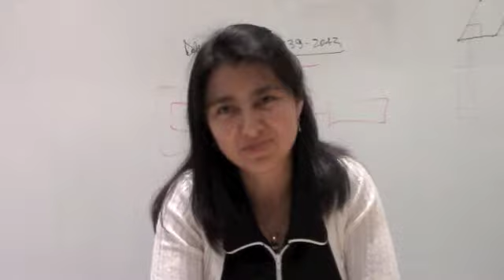What did you get out of the Accent Reduction Company program?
Adriana talks about the benefits she received from the Accent Reduction Company program. ARC clip #3